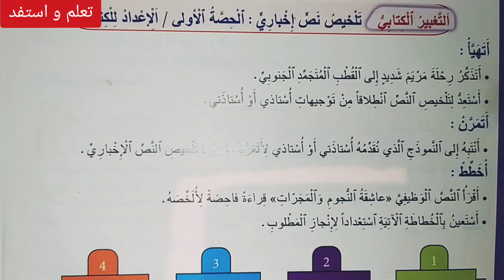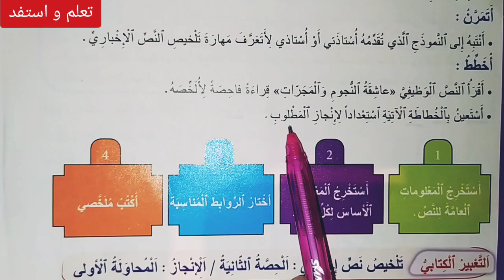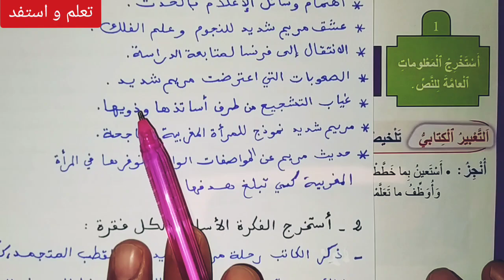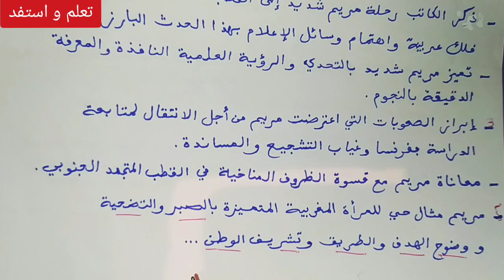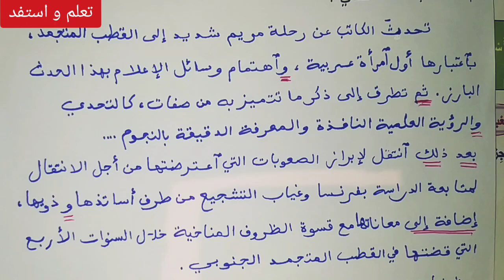تعبير كتابي: تلخيص نص إخباري ص 36-41 المنير في اللغة العربية 2020/ السنة الخامسة ابتدائي